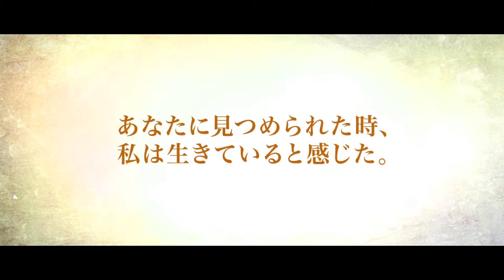【私だけのハッピー・エンディング】予告編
【キャスト】ケイト・ハドソン、ガエル・ガルシア・ベルナル、キャシー・ベイツ、ウーピー・ゴールドバーグ

【スタッフ】
監督：　二コール・カッセル

2011年12月17日(土)より、新宿ピカデリーほか全国にて公開